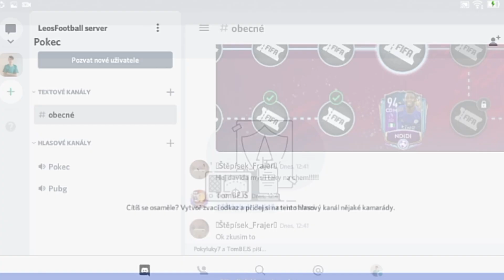97+ RATED TOTS HRÁČ | FIFA MOBILE CZ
🔴Takže čau, já jsem Leoš a vítám vás na mém kanále kde budou fotbalová videa 🔴

🔴Jméno ligy ve FIFA mobile : LeosFootballTeam

🔵Střïhací program : Kinemaster🔴

Díky za přečtení :)